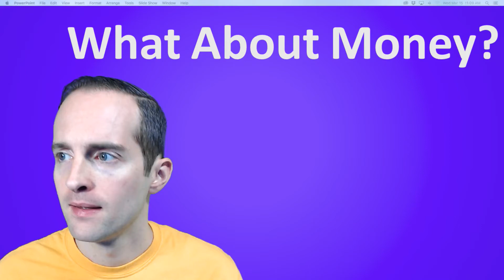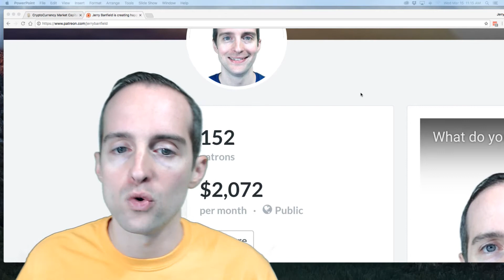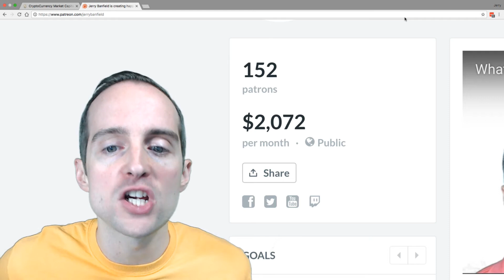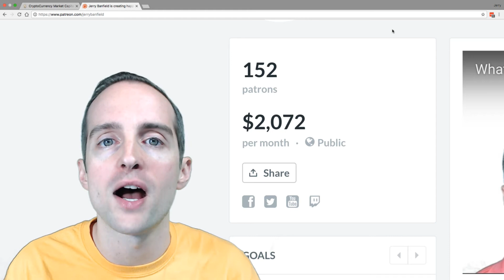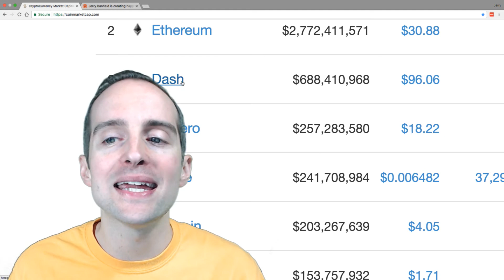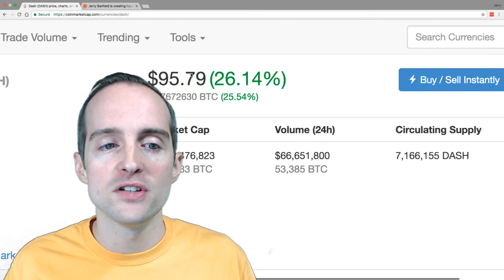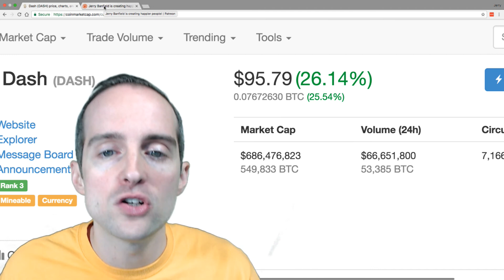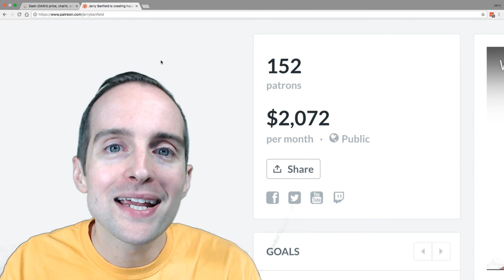Employed: 35 l What About Money?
Will you take this course to learn how we become employed doing work we love for the rest of our lives?

In this course, you will learn:

- Welcome to Employed!
- We start with an inventory of our skills
- Relationships make staying employed easy
- Why hunt for a job when employers are looking for you
- Would you take a leap of faith with me?
- How much profit did I make in 2016?
- Garbage man
- Who am I?
- Criminal Justice
- Graduate School
- Working from Home
- Going Local
- Miracle
- Jerry is Number One!
- Starting Over
- You Employ Me!
- Taking inventory
- Finding easy to learn skills
- The Niche Trap
- A Billion Dollars
- Great Relationships Make Being Employed Easy
- Start with Facebook
- How to ask for help
- New relationships
- Interviews
- Faceplant
- Letting Go
- Employed for Life
- Discovery vs The Hunt
- Creative Freedom
- The Power of Discovery
- Youtube for Discovery
- My Workflow Tracked Using Microsoft Excel
- Greatest Gift
- What About Money?
- What will you do now?